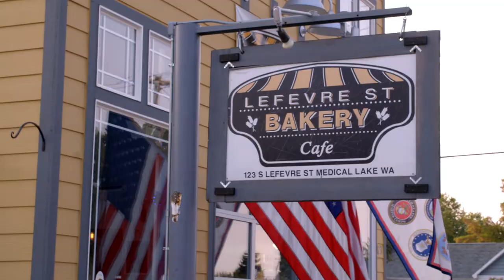Lefevre Street Bakery | Medical Lake, WA | Washington Grown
The best place in town say the locals, right on the main drag of Medical Lake. Take a walk down to the lake with a cinnamon roll as big as your face, or maybe just a latte.